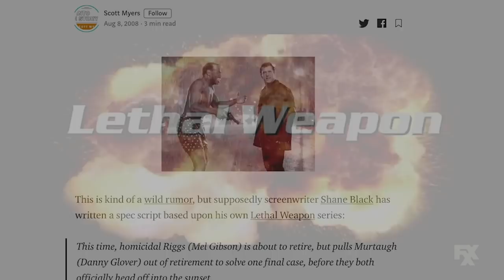The Lethal Weapons - (1987 - 1998 Film Franchise Review)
Lethal Weapon was once one of the most enduring action franchises in the world, but how does the series hold up today? Is it simply a case of diminishing returns, or is the whole film series from 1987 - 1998 worth watching? Let's find out. Also, sorry for the audio quality at times, my microphone seems to have a bit of an issue! Will be replacing for the next video.

I am a full time video editor who has worked in the past as a director and editor on a number of small films, and have experience on films of all sizes. Over the years I have been lucky to meet and spend time with industry veterans and up-and-comers alike, and have learnt a lot about action filmmaking. Here you can learn with me more about action cinema.